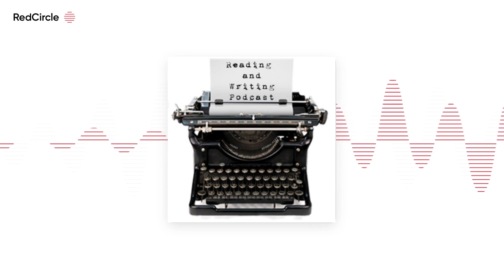Reading And Writing Podcast - Naomi Krupitsky interview - Episode 542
The 542nd episode of the Reading & Writing Podcast features an interview with Naomi Krupitsky ) , author of the debut novel THE FAMILY